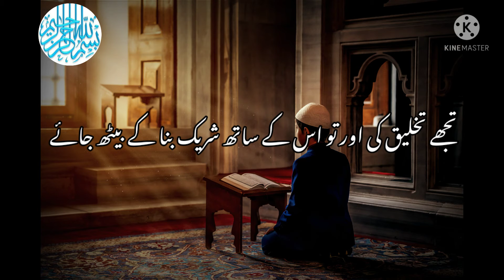Sub se bar guna//what'saap status//Sub se bar guna //what'saap status//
Sub Se bar guna//what'saap status//

Hi

I am Deeni status official welcome to our YouTube chanal Deeni status official .